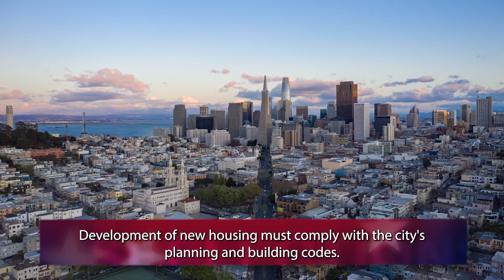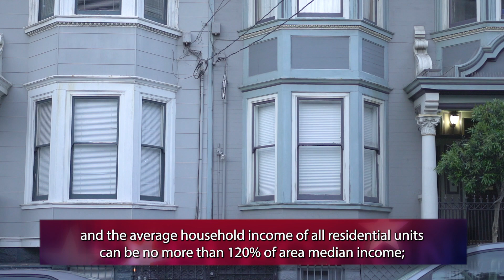Prop D 2022, Affordable Housing – Initiative Petition